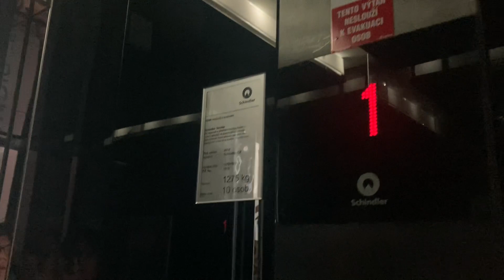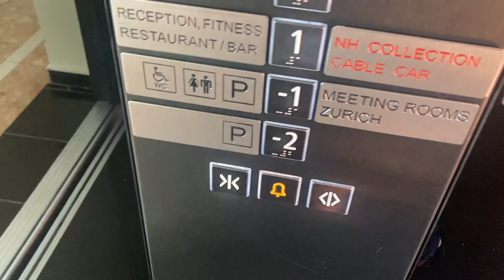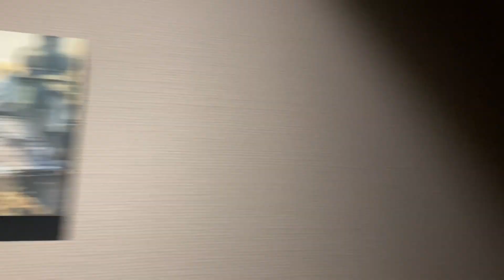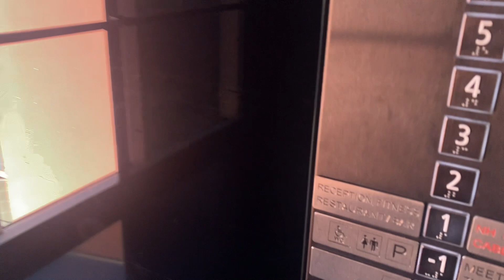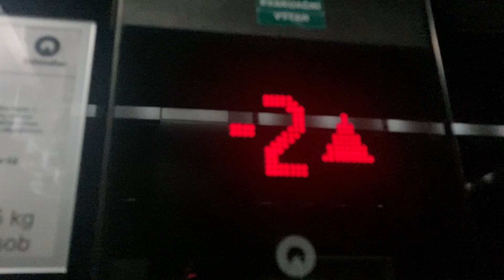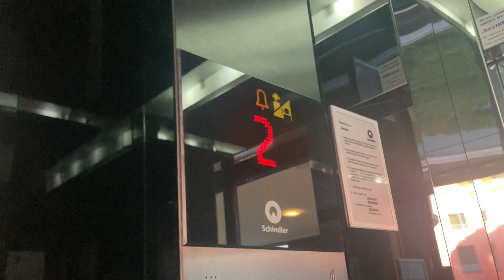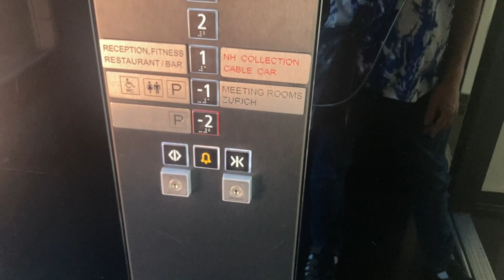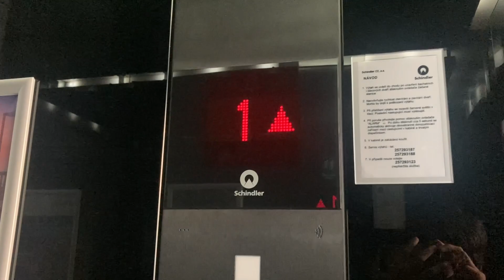2014 Schindler 5500 Aufzug in einem NH Hotel in Praha Mozartova 261/1